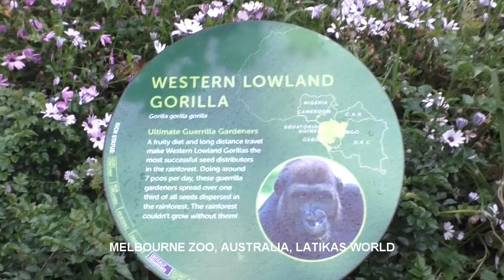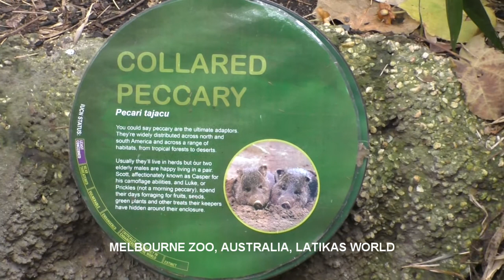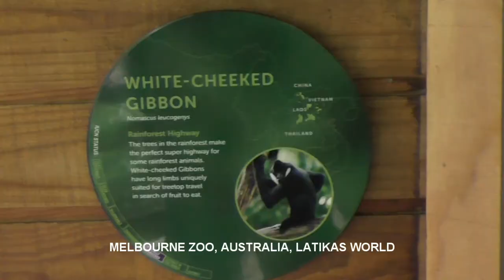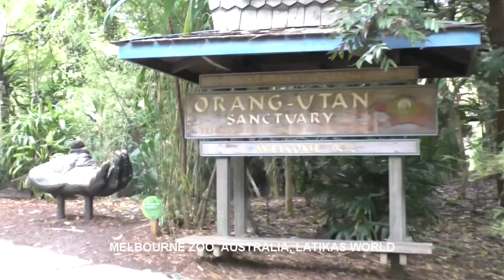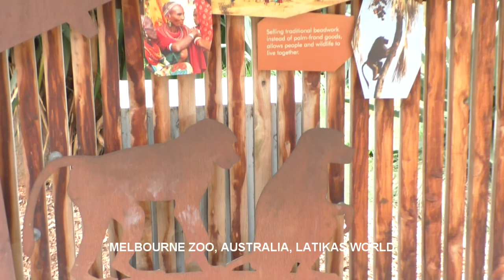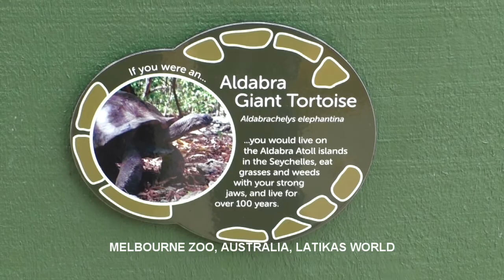MELBOURNE ZOO, AUSTRALIA, LATIKAS WORLD